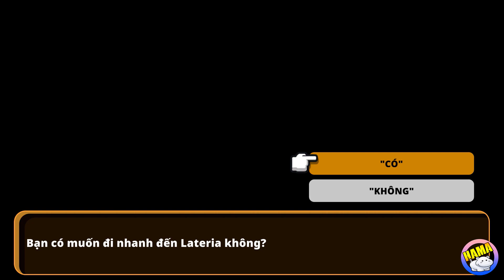Nexomon Extinction Việt Hóa #16 : Đối Mặt Bạo Chú Đất Và Tận Mắt Thấy Sức Mạnh Của Vados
100000 SuB ✅
500000 SUB ✅
100.000 SUB ✅